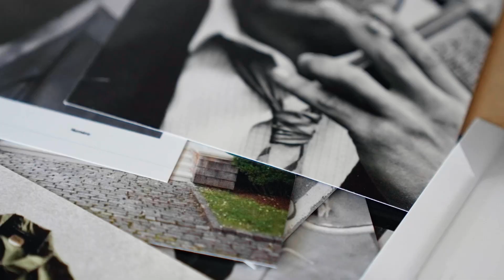Todd Snyder In His Own Words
Menswear designer Todd Snyder offers luxurious and modern takes on iconic menswear styles. Since launching his eponymous label in 2011, Todd has built his love of travel, food, design, music and New York City into the DNA of the Todd Snyder brand and earned accolades along the way. Get to know the man the New York Times called "the righteous inheritor of Ralph Lauren’s mantle,” and GQ dubbed "the most important American designer in Europe this season not named Rick Owens or Pharrell." From bespoke tailoring to innovative capsule collections, Todd Snyder’s menswear ensures that good style is always within reach.